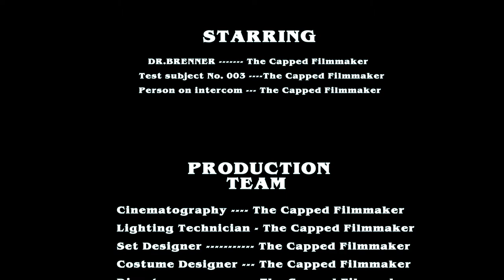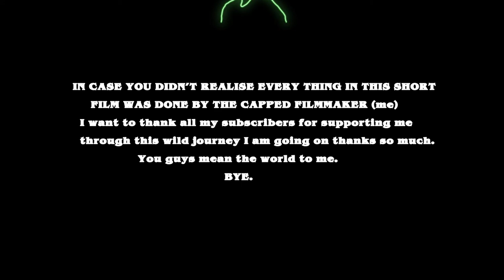Stranger Things short film: "Number 003" (episode 1)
Deep within Hawkins lab there is a test subject that is unlike the rest. Experience this epic adventure series set inside of the Stranger Things universe and answer the question ?

Who is "Number 003"

Based on the hit Netflix show Stranger Things, created by the Duffer brothers